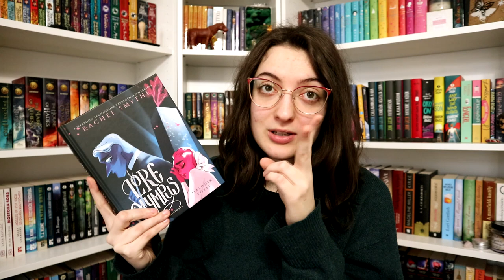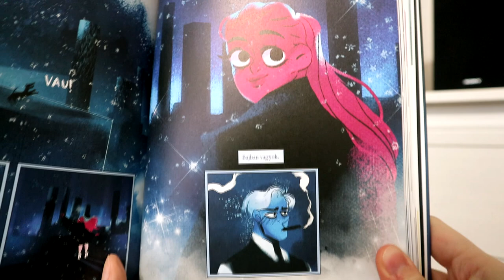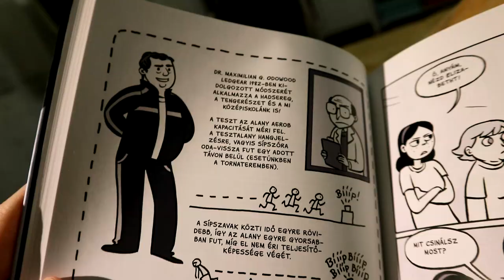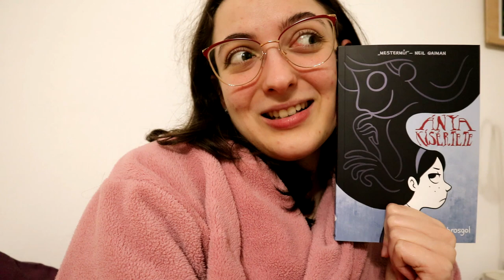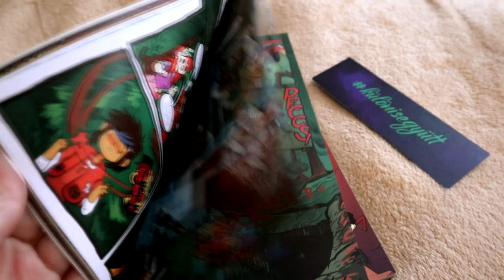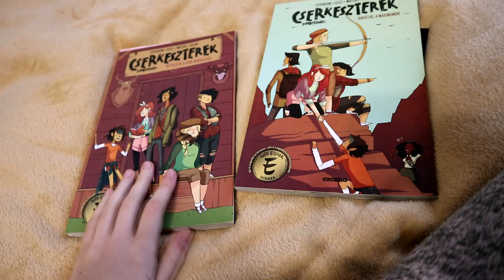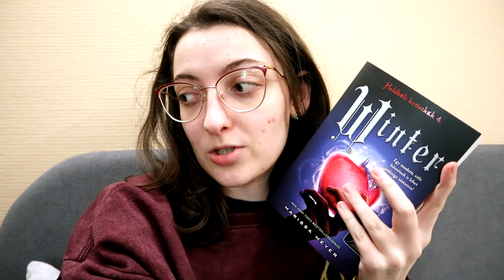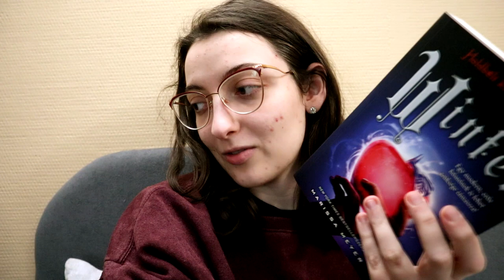Könyv Kemping Vlog | 2023 #1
A mai videó az idei Könyv Kemping első négy napját foglalja össze. :)

Említett könyvek:
Rachel Smythe: Lore ​Olympus – Olümposzi história 2.
Noelle Stevenson · Grace Ellis · Shannon Watters · Brooklyn Allen: Rettegjetek ​a szent nyávogótól! (Cserkeszterek 1.)
Noelle Stevenson · Grace Ellis · Shannon Watters: Barátság ​a maximumon (Cserkeszterek 2.)

0:00 Első nap - Bevezetés
3:11 Lore Olympus 2.
4:25 Ánya kísértete és kempingnyitás
7:55 Második nap - Cserkeszterek 1-2.
10:57 Brownie sütés
11:50 3-4. nap tervek és pillanatképek
14:17 Első vlogrész zárása